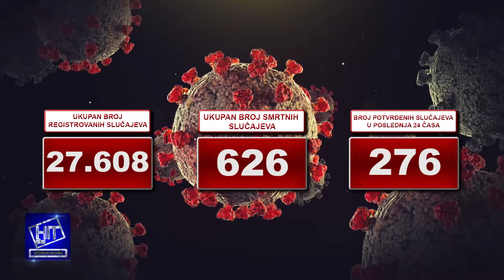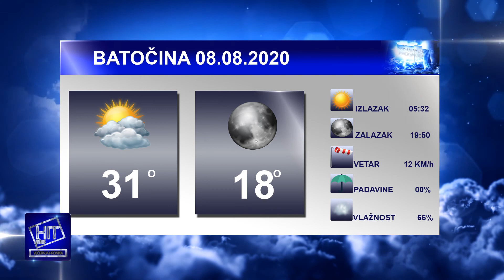Hit plus Večernja hronika 7.8.2020.